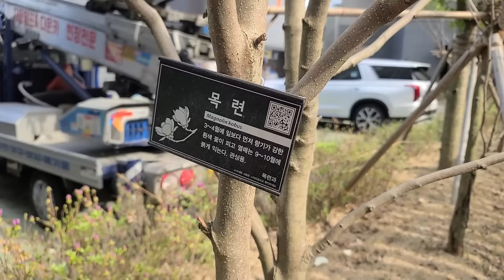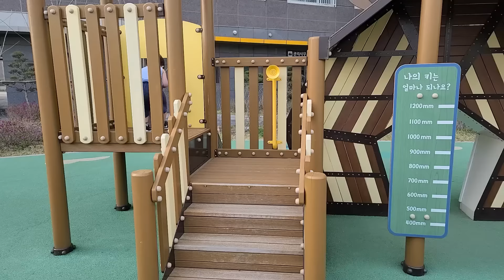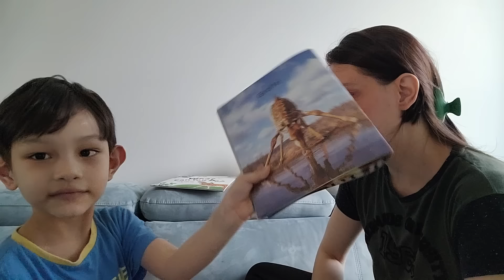QUAL LÍNGUA FALAMOS COM OS MENINOS? COREANO? INGLÊS OU PORTUGUÊS?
Olá 🌷 Meu nome é Marcelle e eu moro na Coreia do Sul.

xoxo M&Y family